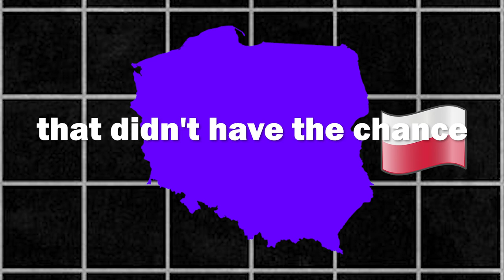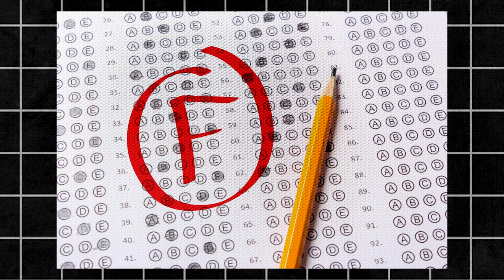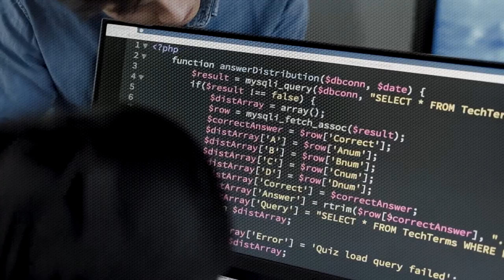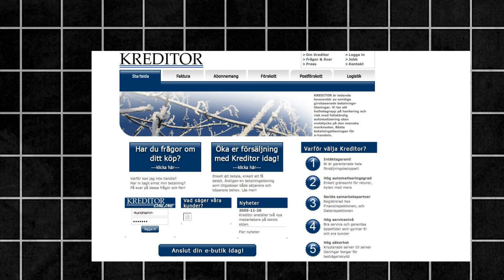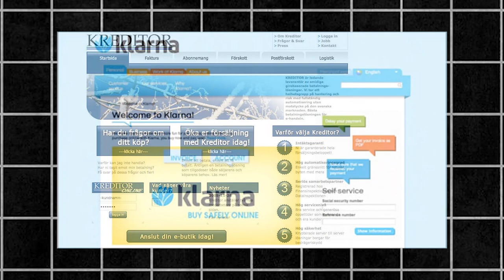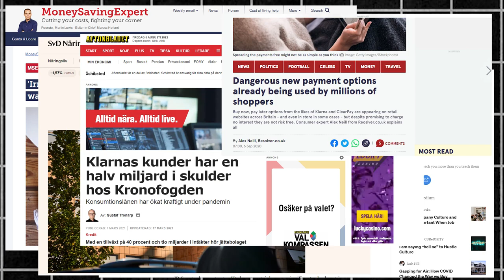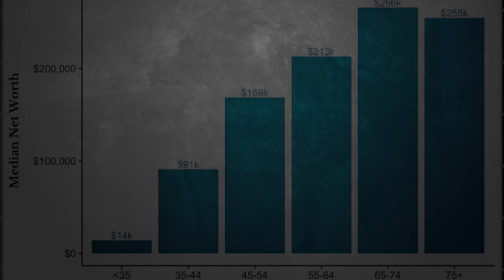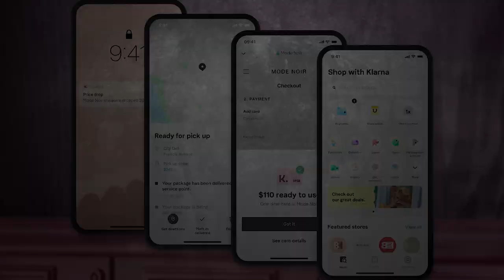How Klarna Built A $46 Billion Company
The story behind Klarna, one of Europe's most successful startups!

👁 In this short Klarna documentary, we will explore the rise of Klarna, the story of Klarna and Klarnas founder Sebastian Siemiatkowski, and why Buy Now Pay Later might be a loan shark in disguise. Klarna and its founders are business geniuses, but this has come at a big cost to society. This is a story of entrepreneurship, business sales, and marketing and an explanation of how Klarna was created and how it became so successful.

Want me to promote your product OR collaborate? Email for rates and availability 🤝